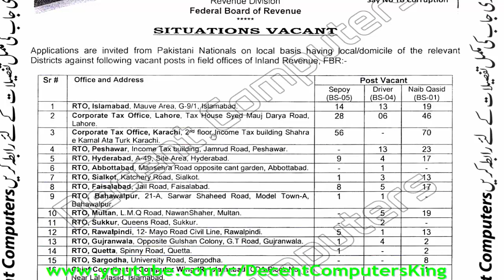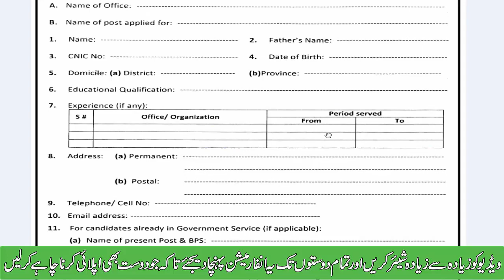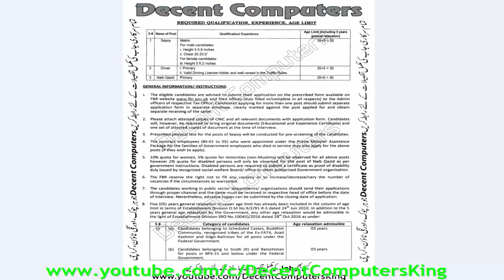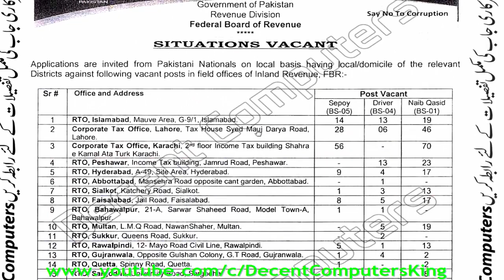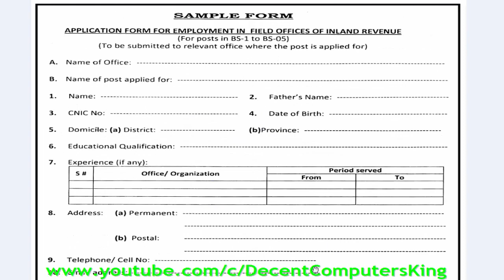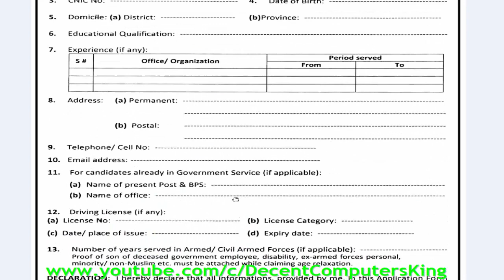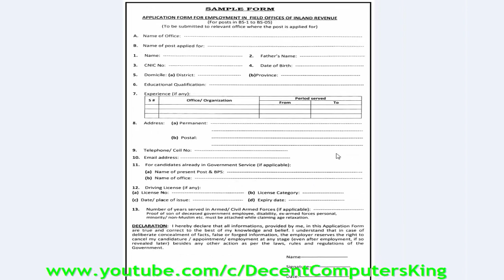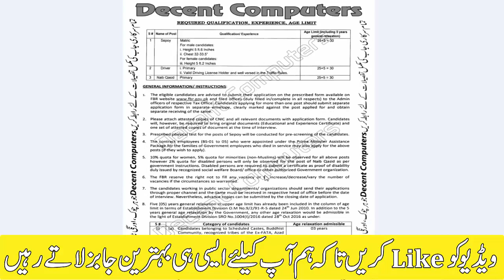FBR Jobs پورے پاکستان سے سینکڑوں آسامیاں